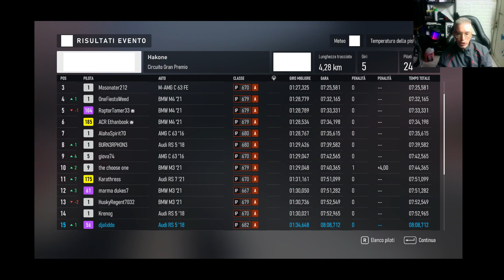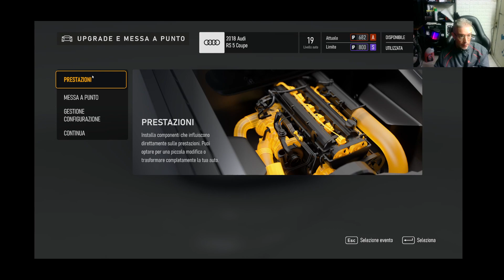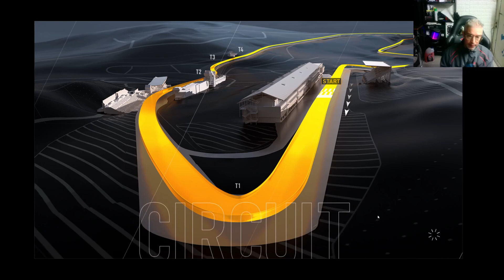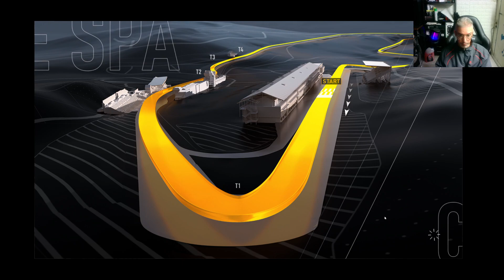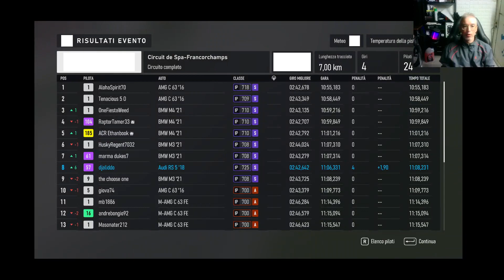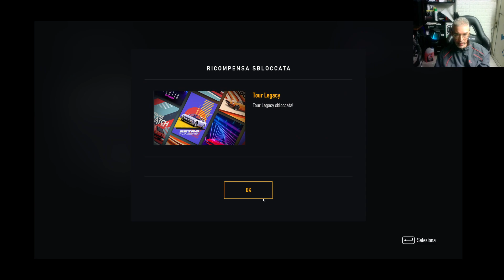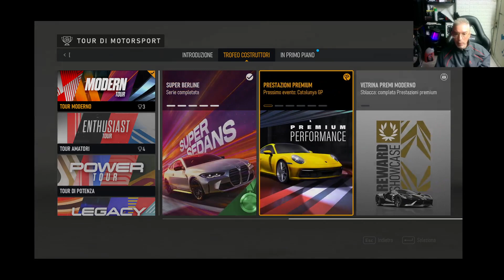Forza Motorsport bella l'Audi rs5.... ma delicata....molto delicata